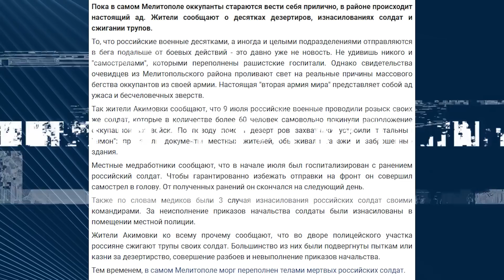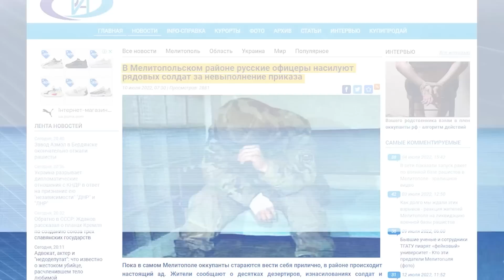💪ЗСУ доводять «другу армію світу» до істерики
ЗСУ доводять «другу армію світу» до істерики! Російські солдати дезертують, наносять собі каліцтва, катують один одного — і це через розуміння близького краху! У цьому сюжеті – детальніше про панічний настрій росіян на передовій.